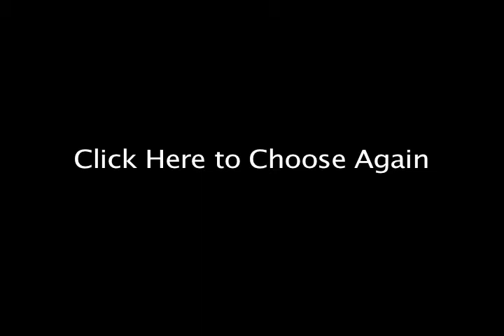Torture Game 7 (Interactive)